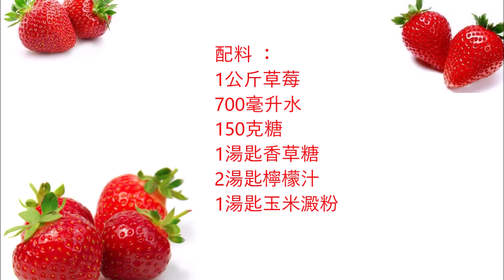Strawberries sweet cold soup , 草莓冷甜湯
English :
1 kg of strawberries
700 ml of water
150 grams of sugar
1 tablespoon of vanilla sugar
2 tablespoons of lemon juice
1 tablespoon of cornstarch

Put 750 g strawberries with sugar, vanilla sugar and water in a saucepan and mix.
Cook until the strawberries are completely soft.
Now crush the strawberries.
Mix the cornstarch with a little water and add to the strawberries, cook for another 5 minutes.
Remove from the heat and let cool slightly, then add the strawberry soup and lemon juice to the remaining 250 grams of strawberries and mix.
Let cool in the fridge for 3-4 hours.

中文：
1公斤草莓
700毫升水
150克糖
1湯匙香草糖
2湯匙檸檬汁
1湯匙玉米澱粉

將750克草莓，糖，香草糖和水放入鍋中，混合。
煮至草莓完全變軟。
現在壓碎草莓。
將玉米澱粉與少量水混合，再加入草莓中，再煮5分鐘。
從火上移開並稍稍冷卻，然後在剩餘的250克草莓中加入草莓湯和檸檬汁並混合。
在冰箱中冷卻3-4小時。